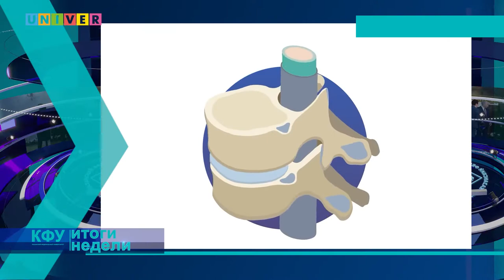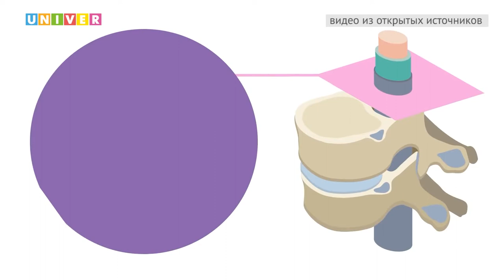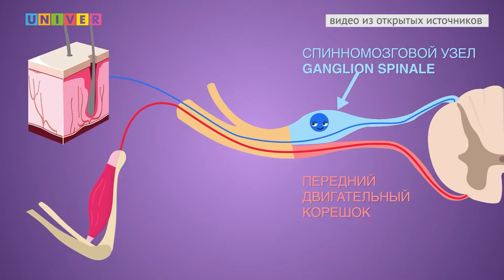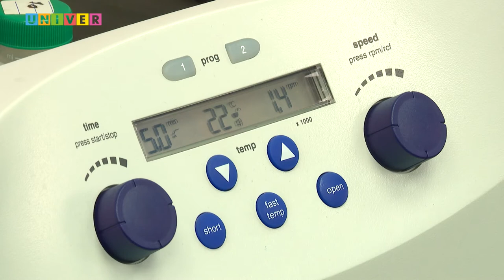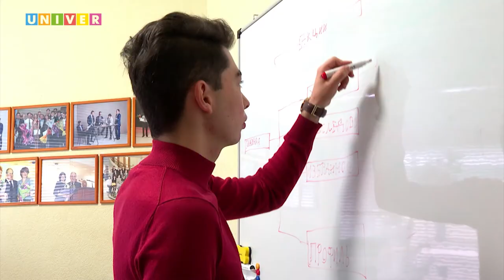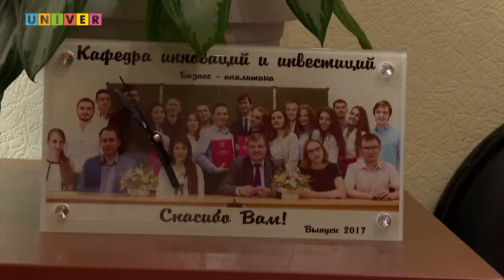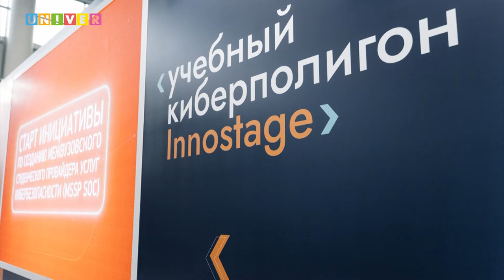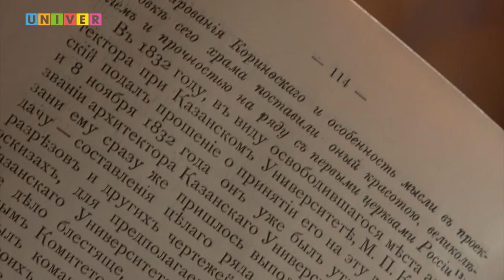КФУ. Итоги недели 63 выпуск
- Рывок для экономики. Что станет главным в развитии передовых
инженерных школ?

- Чувствовать спинной мозг! Какая система должна облегчить диагностику
тяжёлых травм?

- Воспитание гениев. Кто готов стать студентом Малого университета КФУ?

- Здоровье в один клик. Какое приложение поможет быстро получить
медицинскую консультацию?

- Главный зодчий Казанского университета. Что удивительного в
архитектурном ансамбле, возведённого под руководством Михаила Коринфского?